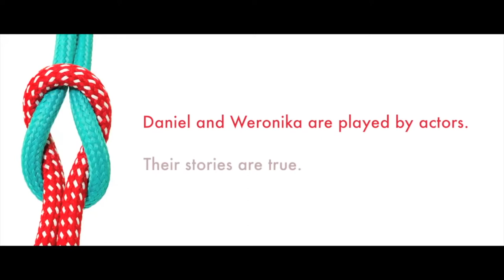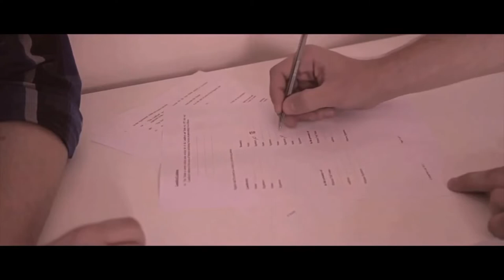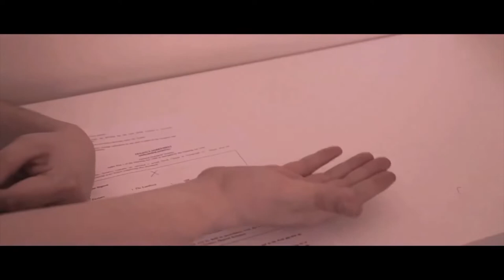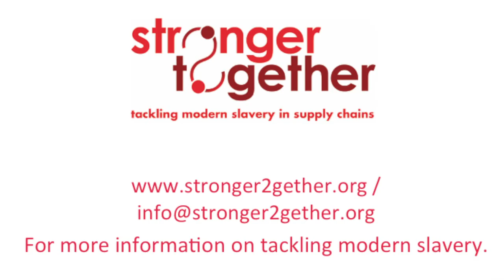Tackling Modern Slavery - Stronger Together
Anti-human trafficking/forced labour video which tells the story of Daniel and Weronika who were victims of Modern Slavery. This can also be used in induction and worker training programmes and is available with multi-language subtitles.